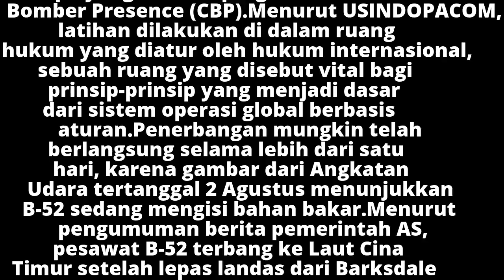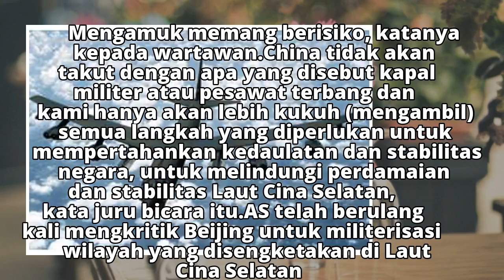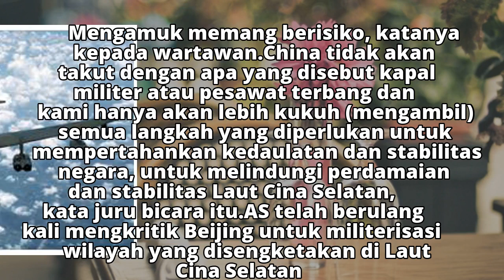Pembom B-52 AS Terbang di Atas Laut Cina Timur